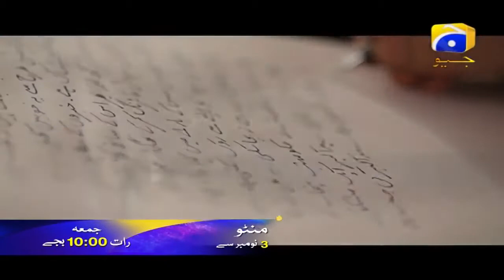Manto | Official Trailer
Manto (منٹو‎) is a 2017 biographical drama based on the life of renowned Pakistani short-story writer Sadat Hassan Manto. The film's screenplay was adapted from Manto's short stories particularly Thanda Gosht, Madari, License, Hatak, and Peshawar Se Lahore, it also depicts his relationship with singer-actress Noor Jehan.

Starring: Sarmad Sultan Khoosat as Manto, Sania Saeed, Saba Qamar, Nimra Bucha

Produced by: Babar Javed

Written by: Shahid Nadeem

Edited by: Nadeem Abbas